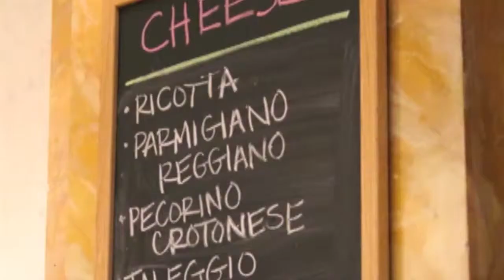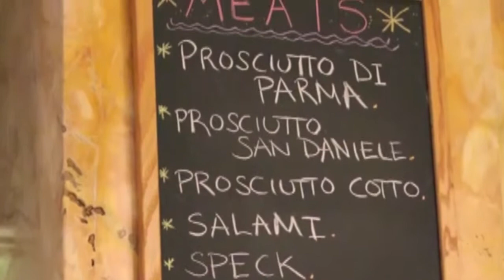F.I.CO. Eataly World - Presentazione al Circolo della Stampa, Milano | 2/2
riprese e interviste
Giovanni Mazzanti

montaggio
Aldo Maccarone

produzione
Mazzanti Media
Bologna